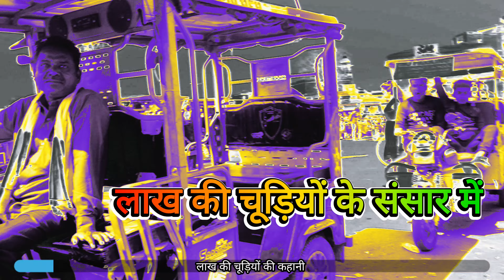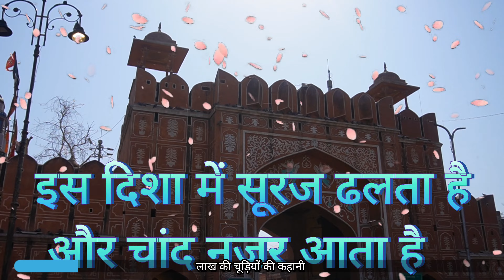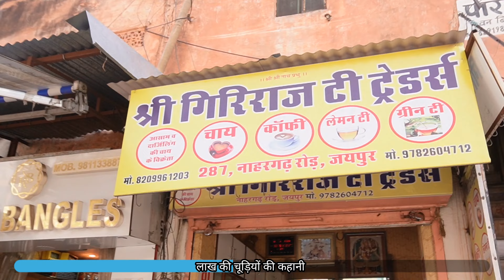लाख की चूड़ियां || चूड़ी बाजार जयपुर || Jaipur Tour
जयपुर की लाख की चूड़ियां दुनिया में प्रसिद्ध है जो पर्यटक जयपुर आता है लाख की चूड़ी खरीदकर जयपुर की निशानी के रूप में ले जाता है। यह कारीगरों के हुनर और मेहनत का कमाल है लाख की चूड़ियां दुल्हन के गहनों मैं प्रमुख स्थान रखती हैं। हमें उन कारीगरों की तारीफ करनी होगी जो लाख की चूड़ियां बनाकर दुल्हनों को सदा सुहागन रहने का वरदान देते है।